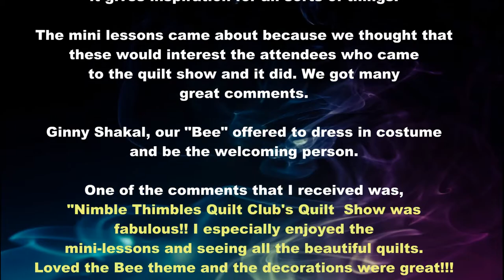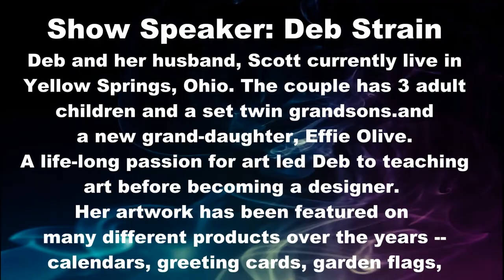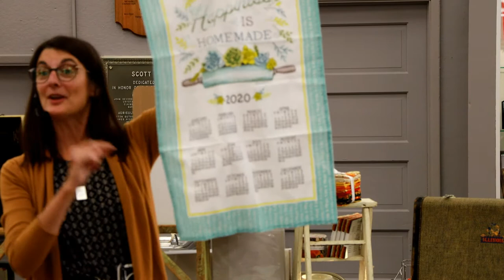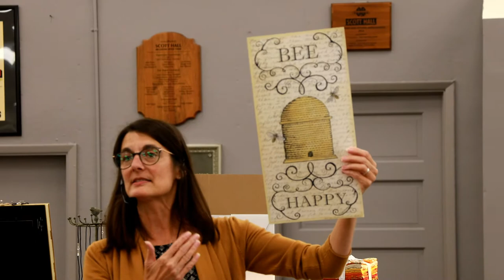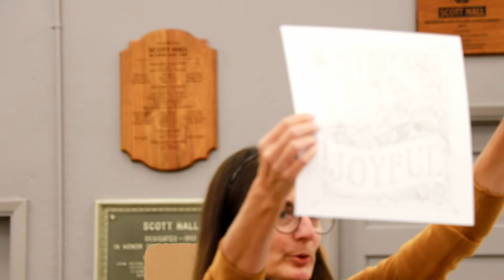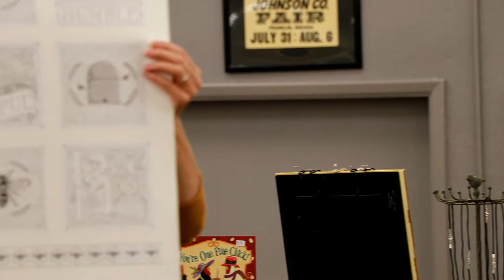Pt1AQuiltFairDayOneMainDebStrain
2019 Nimble Thimbles Quilt Show, 2019 Sept 20-21. This is part 1a.Keynote Speaker, Deb Strain a Designer for Moda Fabrics Discusses her life and working with industry. Not only Moda Fabrics. Handling her family's life and the business side all at once. This is a very good sit of 3 videos that can help anyone who wants to work with large Corporations. What you need to plan for to do so. Deb is insightful, poignant and at times very funny. By the way she cannot and does not sing at all, her husband verified that fact. Just joking